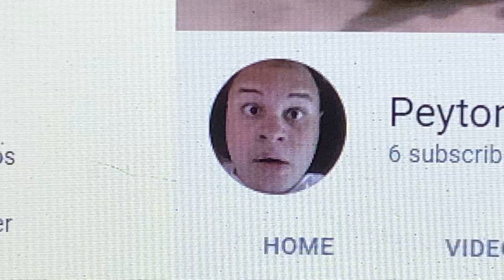I GOT 3000 views!!!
Finally, thank you so much for having 3000 views on my channel!

I cannot wait to make more videos soon!